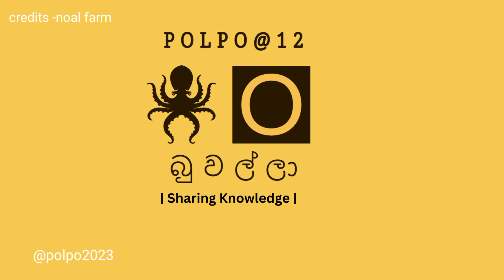Winter Cabbage Farming in Sinhala | අයිස් වල වගා කරන්න පුලුවන්ද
Respectful Credits- noal farm💯

මුල් අයිතිය කතෘ සතුයි..

many farmers start they are farm in winter season. then can get more healthy vegetables.. winter seasons is good for farm cabbage, carrot, and more vegetables.

ලොව වටා විශ්මිත තොරතුරු ඔබ හට ලබා දිම අපගේ අරමුණ වේ..😍❤️

ඔයාලා මීට කලින් දැකල තියෙනවද?අයිස් වල ගොවා වගා කරනවා.ශීත කාලය කාලයේ පැමිණීමට පෙරමොවුන් විසින් ගෝවා පැළපාත්ති වල සිටුවීම ආරම්භ කරනවා.ශිත කාලය පැමිණීමත් සමග ගෝවාසම්පූර්ණයෙන්ම අයිස්වලින් වැසී යනවා මෙම නිසා ගෝවා කෘමීන්ගෙන් සහ දැඩි සූර්ය රශ්මියෙන් සිදුවන  හානිය අවම වෙනවා..